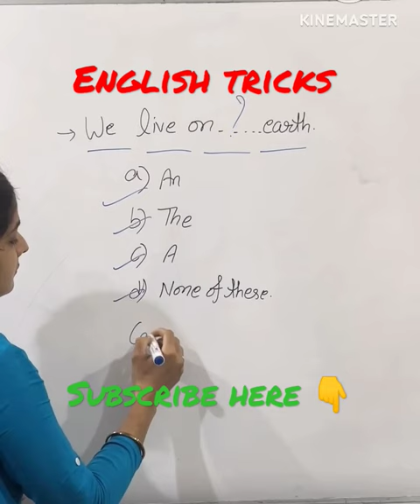"English tricks" 🤞🤞educationvlog